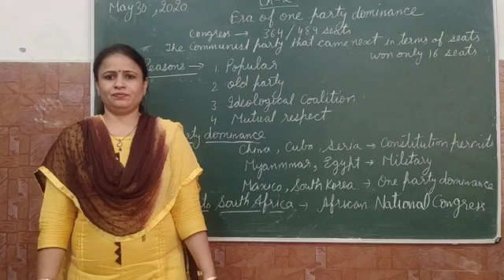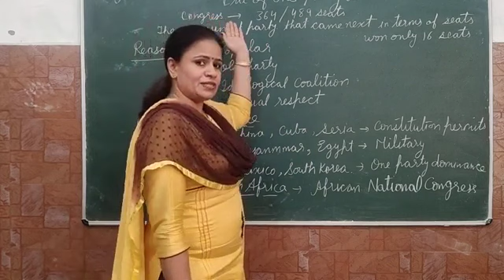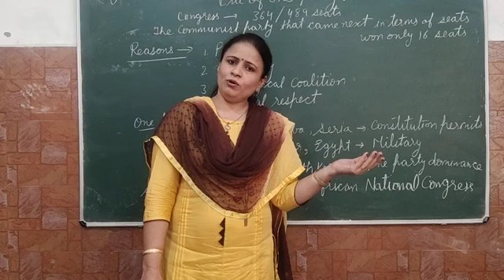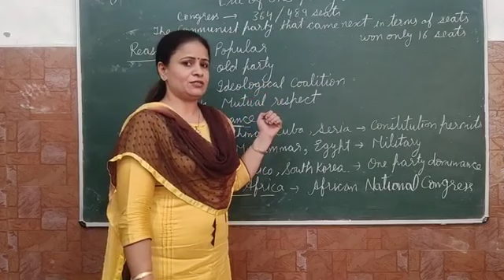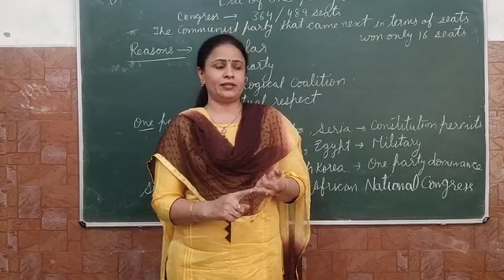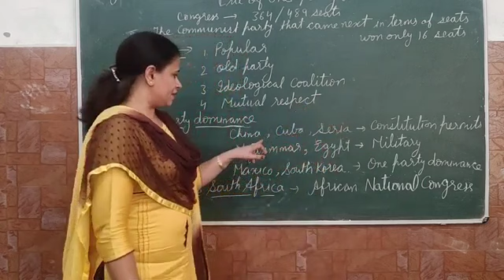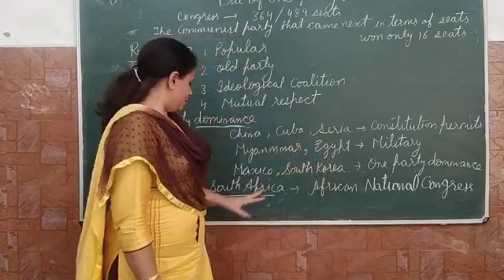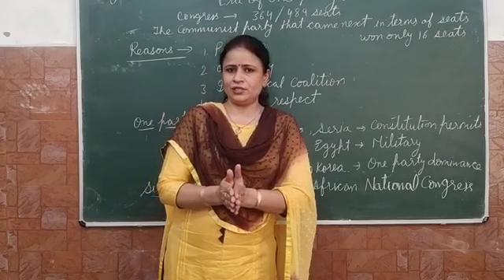Class 12th / Political science / chapter 2(book 2) / Era Of One Party Dominance / Part 2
(Chapter 2) of political science class 12 from the book POLITICS IN INDIA SINCE INDEPENDENCE (NCERT) PART 2